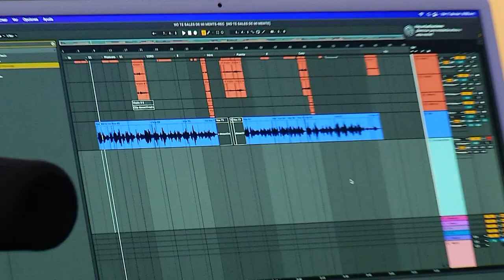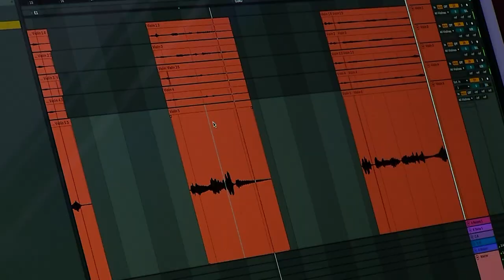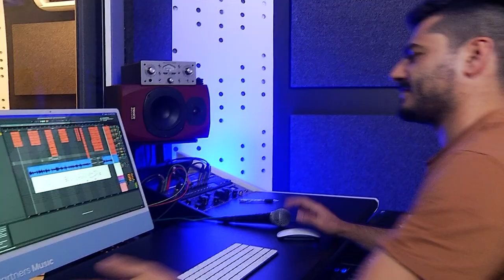SHAKO - [Estilo Medellín] Programas Telemedellín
EstiloMedellín Shako Tendencias Hoy en EstiloMedellín hablamos con el cantante Shako.